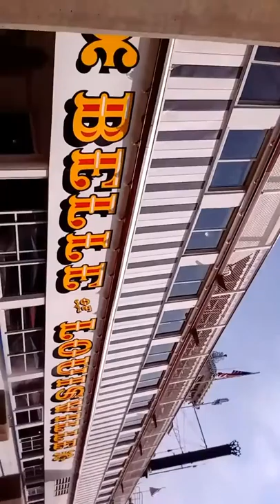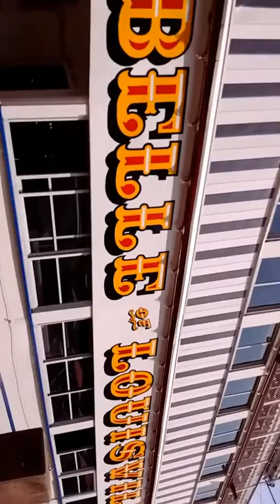Belle of Louisville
Kentucky